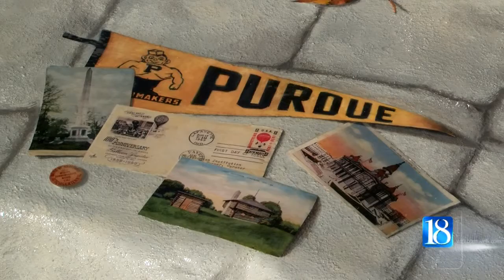Art unveiled as part of Indiana's 'Bison-tennial'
The animals will go on display around town throughout the end of the year